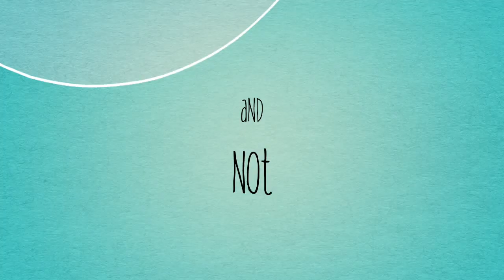Paintings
So many paintings and not enough...